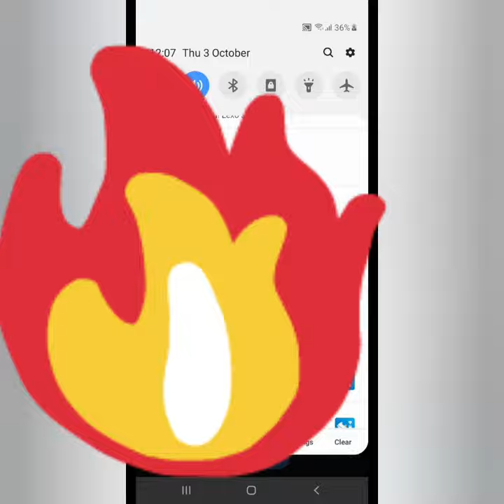Kb lipjani song